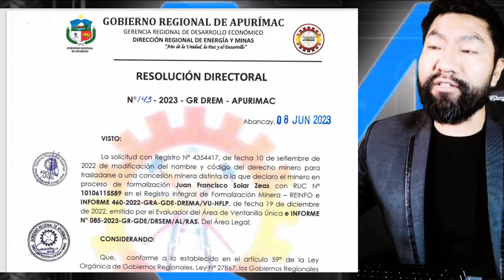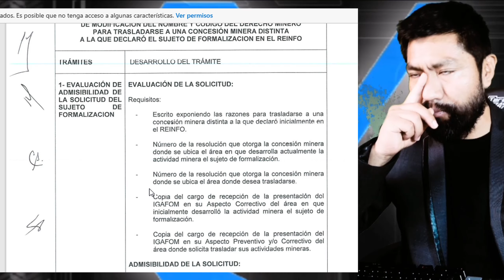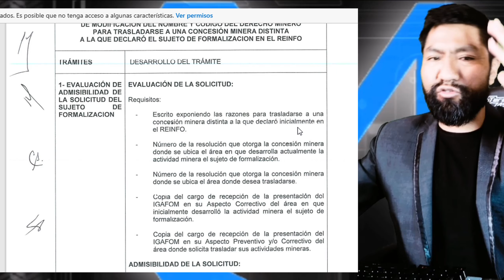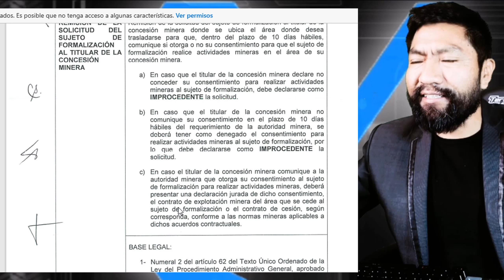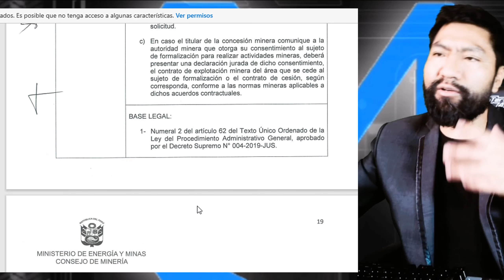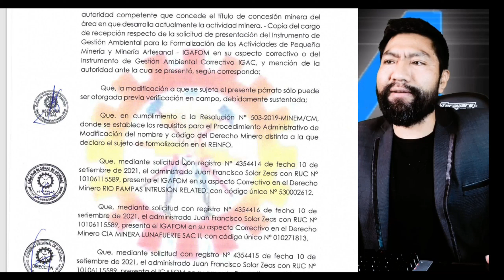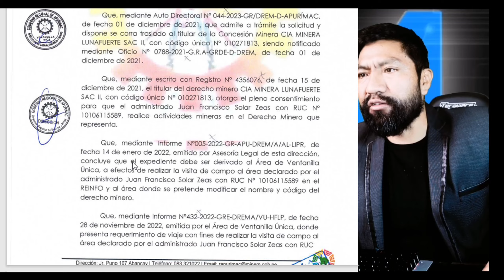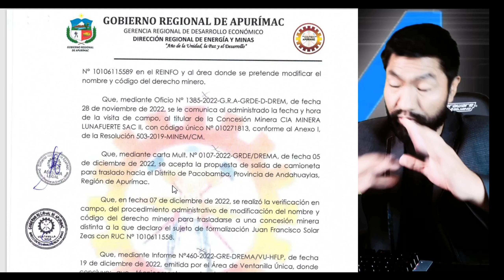Cambio de punto REINFO | Modificación al REINFO 2024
Asesor de Pequeños Mineros y Mineros Artesanales